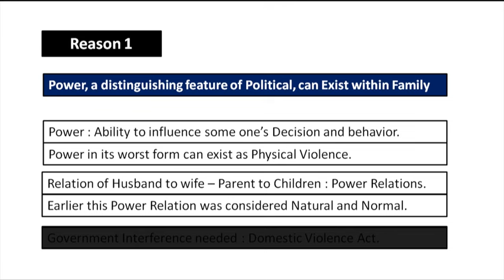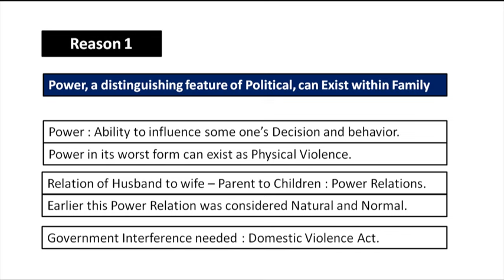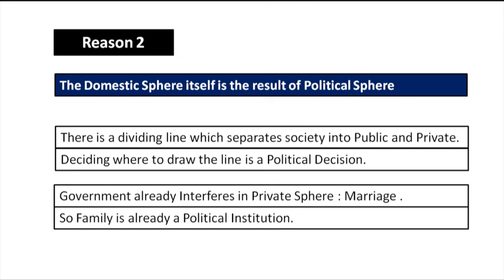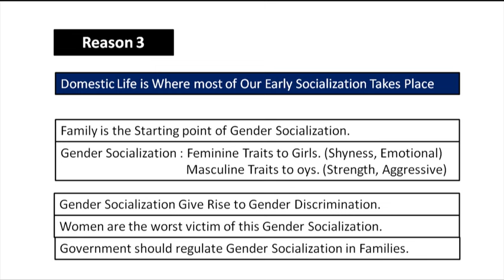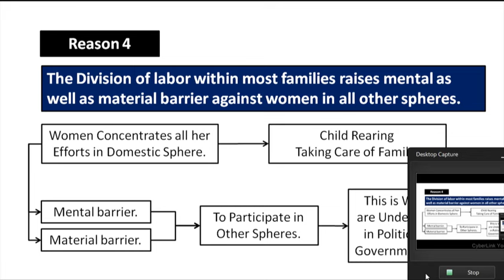Course Supplement 1: Susan Moller Okin